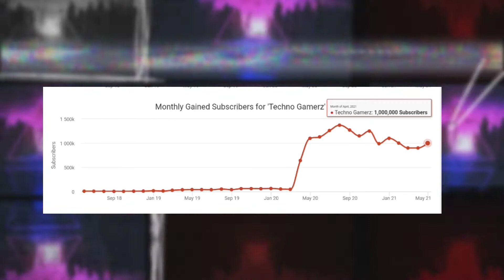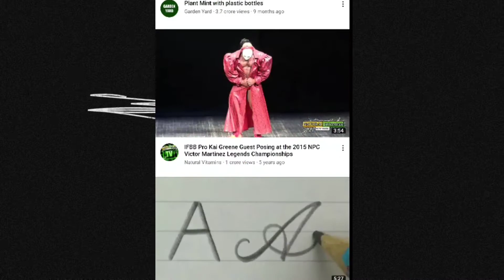How Techno Gamerz Hack YouTube Algorithm ( Secret Revealed )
Revealed The Secret Strategy of Techno Gamerz Growth Aka Ujjwal Bhai.

Clips And Music I Used in Video ⤵⤵⤵

Watch The Complete Podcast Of Techno Gamerz with Ranveer Allahbadia ( BeerBiceps )

Backgrounds by @RoyaltyFreeTube